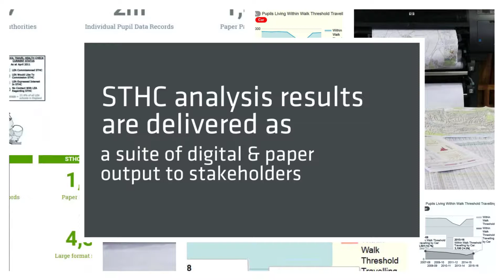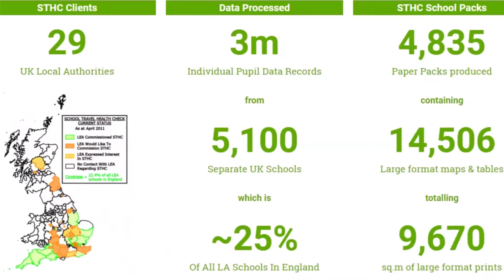Intro To The School Travel Health Check (STHC) Spatial Analysis Service [1080p]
Introduction to the School Travel Health Check (STHC) spatial analyses service